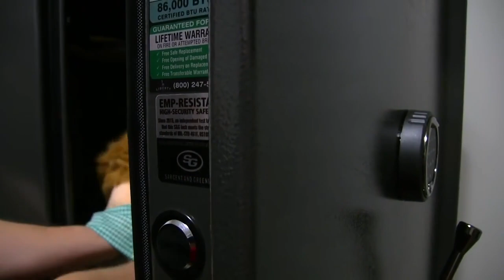Top 5 SML Videos Ruined by ONE Character...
these are sml videos that were ruined by one really bad sml character